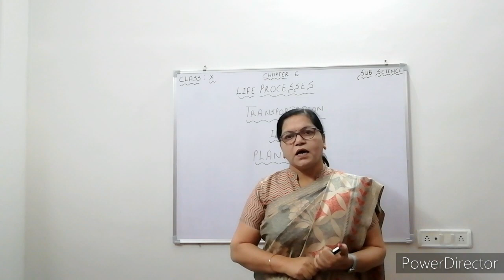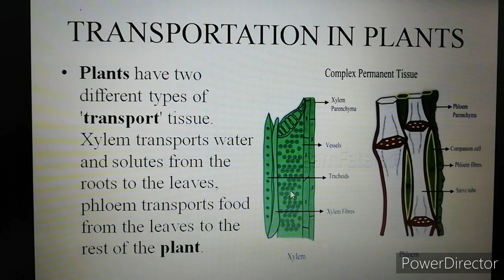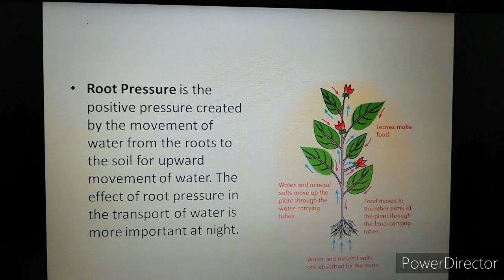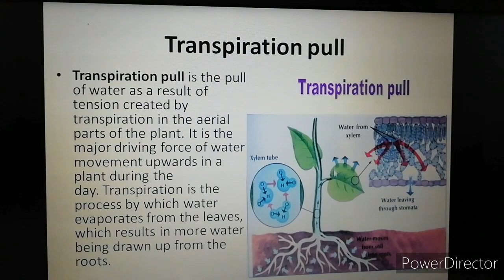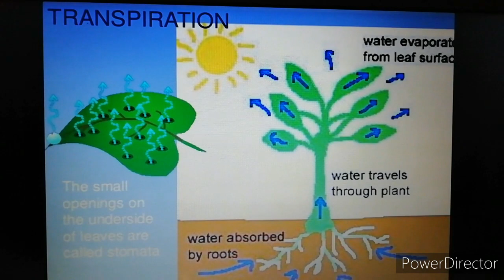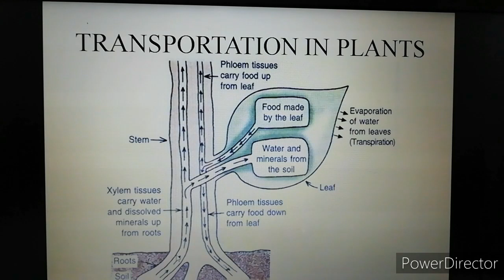Class X Science Chapter 6 Life Processes (2)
Transportatiion in Plants